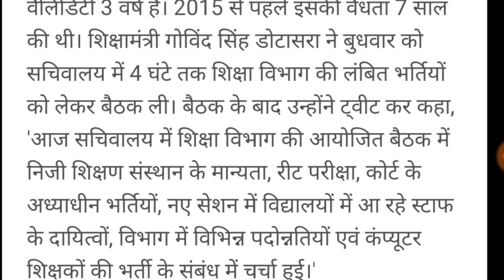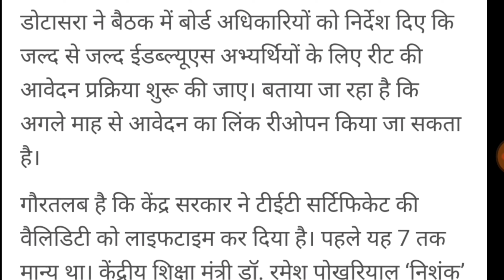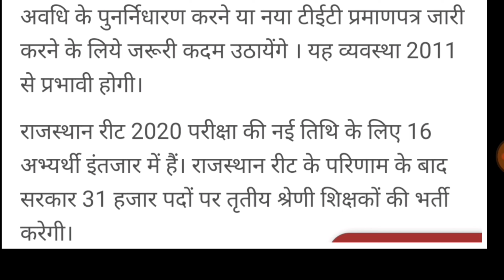REET 2021 : क्या रीट सर्टिफिकेट भी होगा लाइफटाइम वैलिड | शिक्षा मंत्री का बड़ा ऐलान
सीटेट की तरह reet भी होगा आजीवन